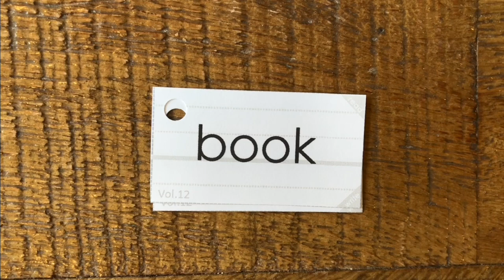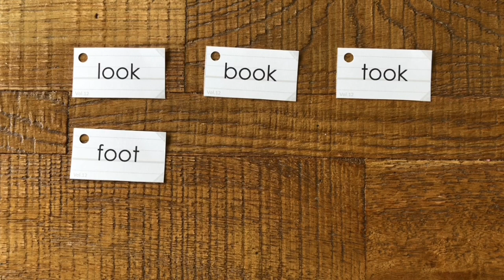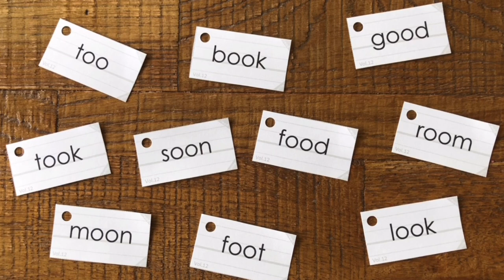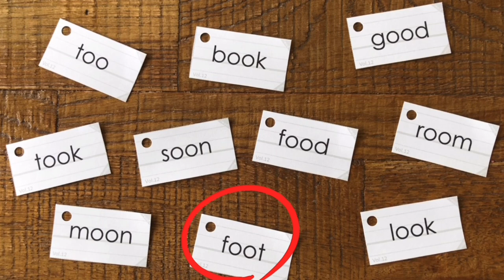Sight Word Master | vol.12 - ① learn & read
Vol.12
look - book - took - foot - good - too - food - moon - room - soon

Vol.12②　coming on September 14th 2022
Vol.12③　coming on September 16th & 17th 2022
and more!

Would be an honer to be able to help those parents and teachers out there!
Hope these videos can help your little ones read and write in English❤︎

English explanations at the bottom.↓

Sight Wordsとは、英語の読み書きや会話をする中でよく登場する、頻出単語のこと★

英語の読み書きを効率的に学習するためにPhonics、フォニックス（アルファベットの発音ルール）を学習することをおすすめしています。

ですが、フォニックスは一つ一つのアルファベットの基本の発音ルール以外にも様々な組み合わせで色々な発音ルールが存在します。

そこでより効率的に学習するべく存在するのが「sight words」という頻出単語を覚えてしまうという方法です（＾＾）

Sight Word Masterの動画シリーズでは、一回に１０個のsight wordを取り上げ、学習します。
似た音、文字で構成される単語を１０個ずつピックアップして学習することでより取り組みやすくしています。
単語を覚えたら最後にカルタで理解度チェック♪

① learn & read　で単語を覚えたら　② read & write の動画でライティングの練習　③writing test で力だめし

動画内で使用されている単語カードやプリントはHappy House of EnglishのHPから無料でダウンロードしていただけます。

② read & write のみ
coming soon

-English
To study reading and writing in English, it is important to study the phonics, the rules of sound for each letter and combinations of letters.
The basic sounds of the letter might be easy to memorize but it can be hard to memorize the letter combinations.
That's when sight words come in handy.

Sight Words are words that are frequently used in writings.
Some times it's just easier to memorize the words!

I made this Sight Word Master video for kids who have started to learn how to read.
With this video kids can study sight words 10 words at a time.
at the end of the video, you can check how much you remember with a little game.

You can download free cards and worksheets form our website!
Their are 2 videos for each vol.
 ① learn & read ② read & write
Here are the play lists!
② read & write   only
coming soon